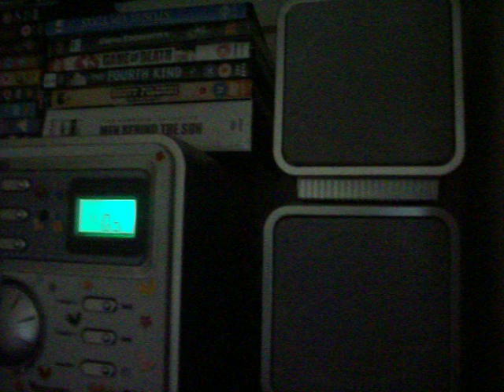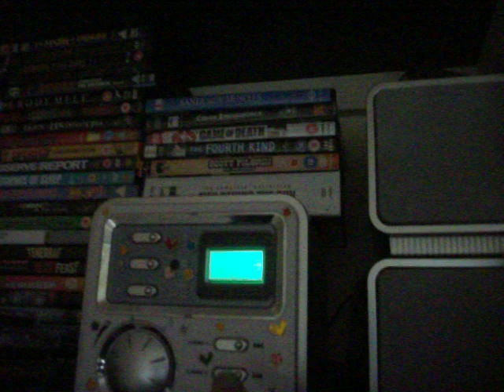Wriggle Like a Fucking Eel gimp nipples REMIX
Well, I scratched the CD, that counts as a remix right?